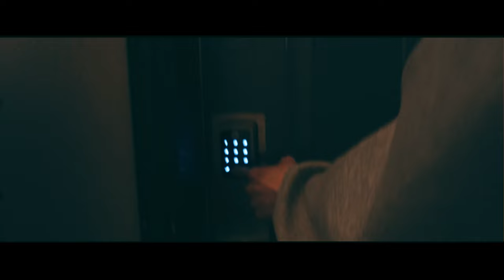Our biggest show yet with 3200+ people | HMR VLOG #002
We sold out the San Jose Civic, what a weekend! This was one of our biggest show yet and to play at a venue 15 minutes from Joseph's high school was a surreal moment. Thanks for coming out San Jose ❤️